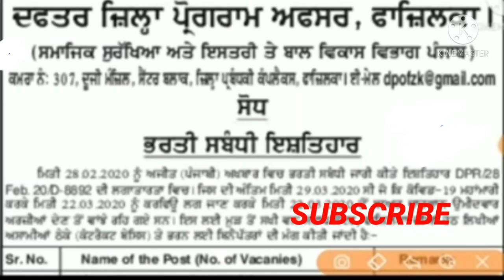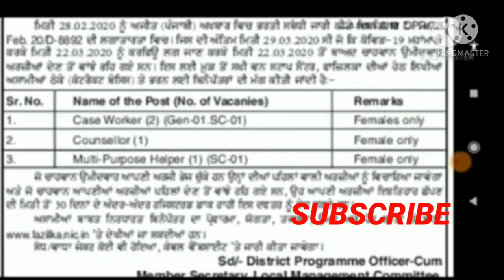punjab posts 2021, Requirements in punjab 2021ਪੰਜਾਬ ਬਾਲ ਵਿਕਾਸ ਵਿਭਾਗ ਪੋਸਟਾਂ 2021Punjab job update2021